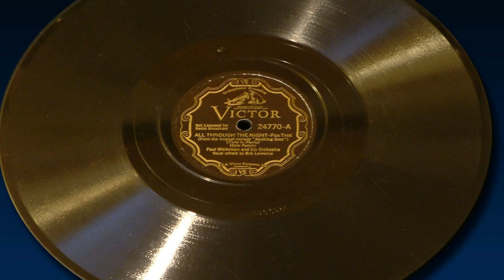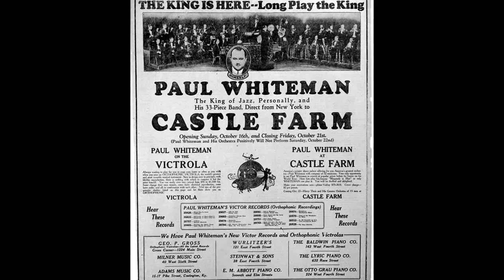Paul Whiteman - All Through The Night (1934)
Words and music by Cole Porter
Paul Whiteman and His Orchestra
Vocal refrain by Bob Lawrence
Recorded October 26, 1934
Victor 24770

This song was featured in the Broadway musical "Anything Goes" which opened at the Alvin Theatre on November 21, 1934 and ran for 420 performances. Words and music were by Cole Porter, based on the book by Guy Bolton and P G Wodehouse. The cast included William Gaxton (Billy Crocker), Ethel Merman (Reno Sweeney) and Victor Moore (Reverend Dr. Moon). Other notable songs in the musical included "I Get a Kick Out of You", "Anything Goes", "You're the Top" and "Blow, Gabriel, Blow".